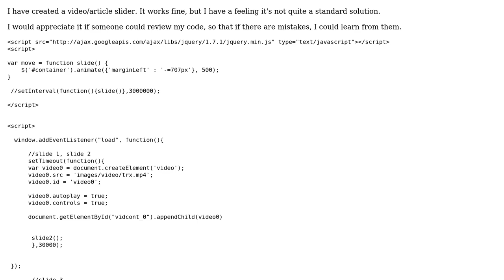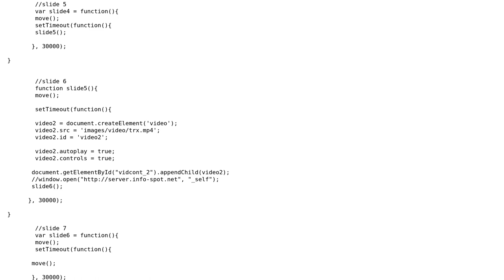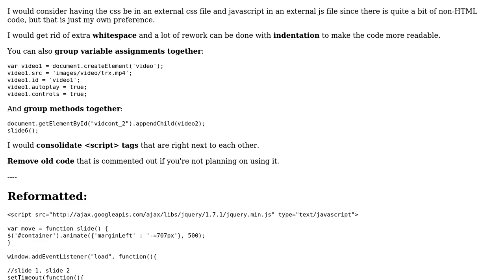Code Review: Video/article slider.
With thanks & praise to God, and with thanks to the many people who have made this project possible! | Content (except music & images) licensed under CC BY-SA | Music | Images & others | With thanks to user Korey Hinton user Edmond Tamas user Anthon and the Stack Exchange Network Trademarks are property of their respective owners. You are responsible for your own actions.